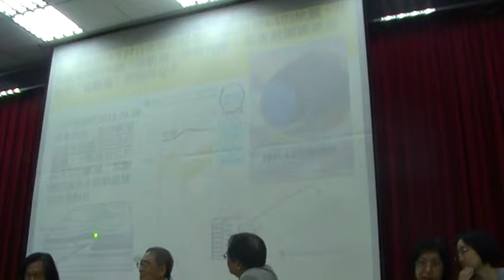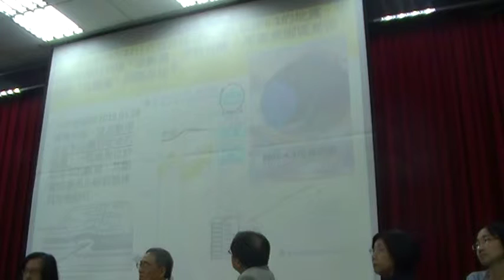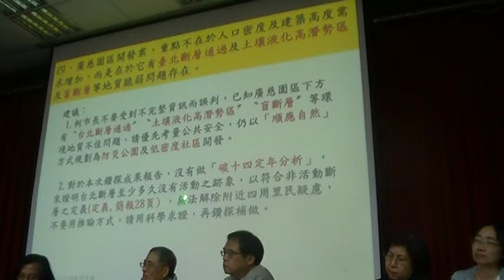自救會羅會長提問上次會議資料沒有上網！是不是盲斷層？現場的地質資料和現在的資料差很多，希望開發成防災公園或低度開發MOV0F4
『廣慈博愛園區─地質鑽探及試驗分析委託技術服務案』地質鑽探成果地區說明會